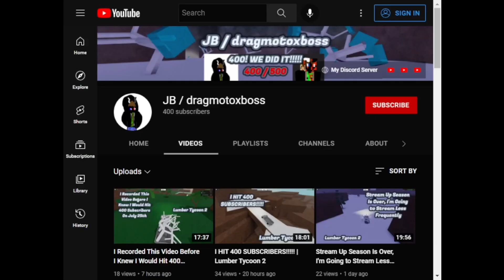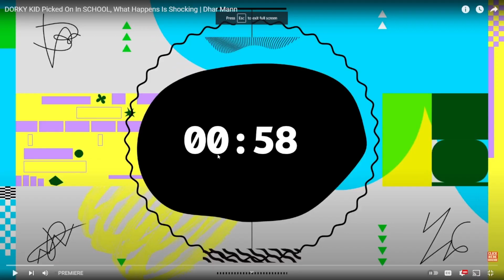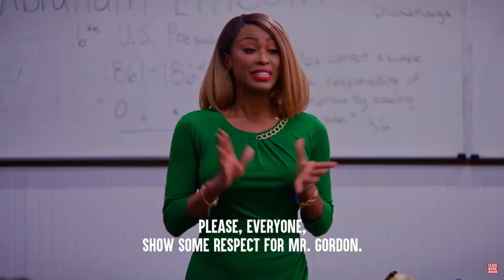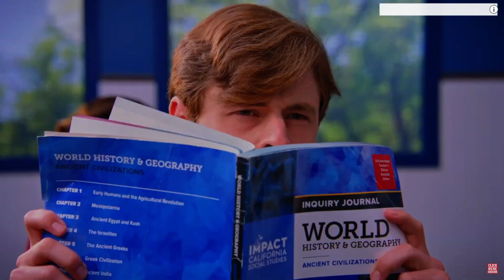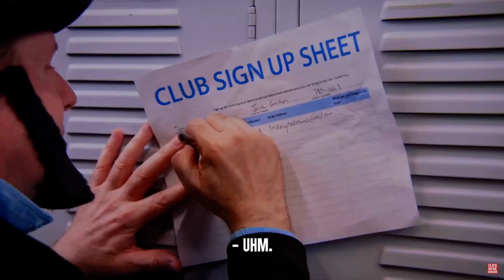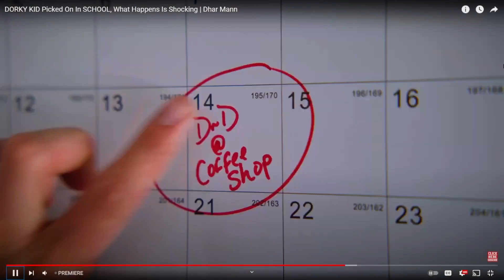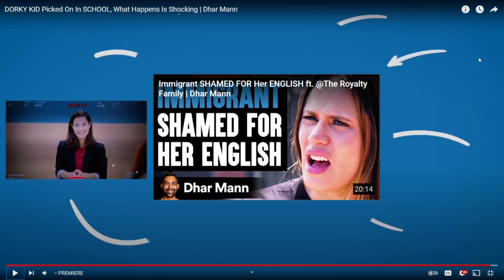Reacting Teens PICK ON WRONG GUY At SCHOOL, What Happens Is Shocking | JB/drag Reacts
Staring JB / dragmotoxboss, I decided to react to another Dhar Mann video. This video was calld something something Dorky kid something something something, but Dhar Mann changed the title so now it's called what it's called in the title.

0:00 Intro
1:30 Reacting to Dhar Mann